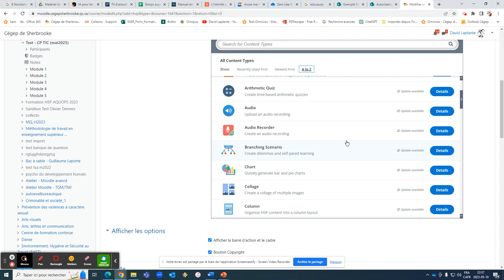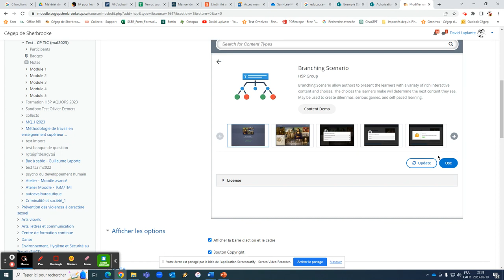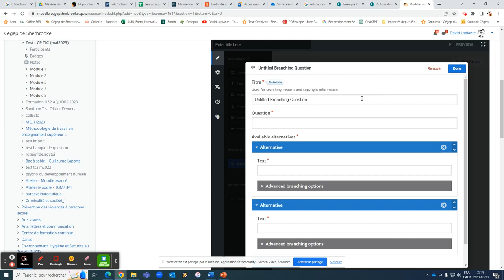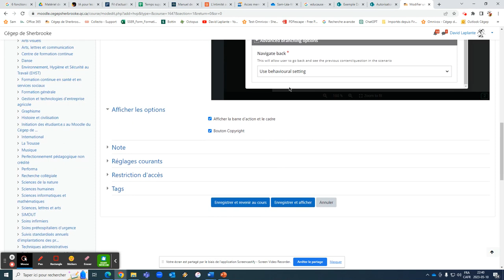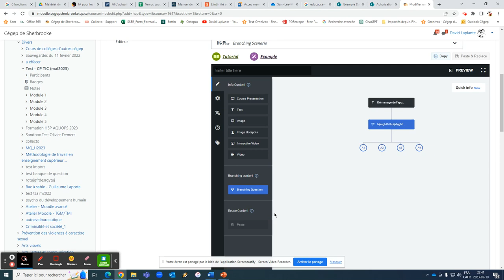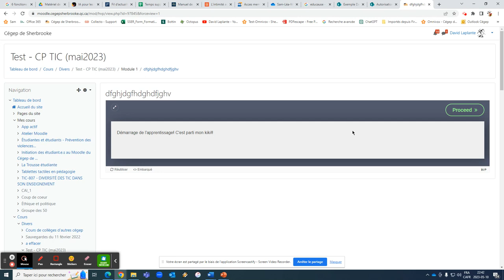H5P au Cégep de Sherbrooke - Scénario d'embranchements (Branching Scenario)